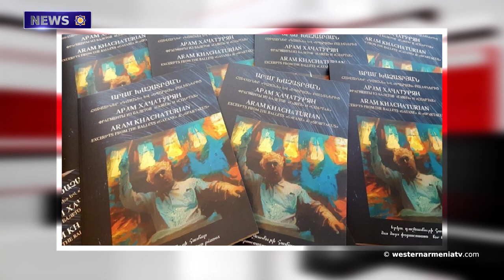News of Western Armenia 22 12 2020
1.President Armenak Abrahamyan addressing the authorities of the Republic of Armenia and Artsakh
2.The President of the Republic of Western Armenia Armenak Abrahamyan expressed his condolences to the family of Vitaly Moroz
3.More than 43,000 people have returned to Artsakh
4.Azerbaijan delays visit of UNESCO Mission to NKR for evaluating cultural heritage.
5.Sights of Western Armenia. The historic bridge of Dersim
6.The presentation of the "Parq Banakats" video dance tutorial will take place on December 25
7.2 new publications of Aram Khachaturian House-Museum